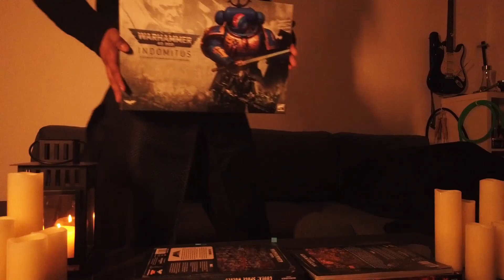Kampagne - Fraktions-Teaser Manni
Unser erstes größeres Projekt Leudddde. Diese Woche 4 Teaser und 4 Kontrahenten.
Wir haben eine wundervolle Kampagne vor uns.

Heute sehen wir Mannis Armee, dieses mal nicht ganz so geheimnisvoll :)  Welche Armeen spielen die anderen?

Schaltet morgen wieder ein und seht einen weiteren Teaser auf das Kommende!!!

Viel Spaß :-P